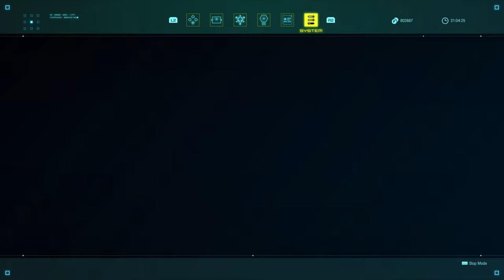Star Ocean: The Divine Force - PS4 gameplay part 16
The Aucerian king and Ger'rard, the new emperor of Vey'l, declare peace between their nations, and the war is brought to an end. While the people rejoice over the great news, Raymond reluctantly informs Laeticia and the others that their time together is at an end before returning to space. However, while waiting for the arrival of the Aldous aboard Marielle's ship the Akizuki, they are attacked by an unidentified Scorpium battleship. With the ship heavily damaged, Raymond escapes back down to the planet surface and regroups with Laeticia and her companions.

｢Timestamps｣
00:00:00 🎮 Game Start
00:06:10 🏜️ Vey'l Region (1/2)
00:19:04 🪱 BOSS: King Worm
00:21:15 🏜️ Vey'l Region (2/2)
00:25:10 🐲 BOSS: Undying Dragon
00:32:09 🏰 Imperial Capital
00:53:10 🌴 Nihlbeth
00:57:31 🗣️ Private Action: Truly?
01:02:35 📔 Descending Peace and Looming Threat (1/4)
01:07:50 📔 Descending Peace and Looming Threat (2/4)
01:14:51 🚀 Federation Vessel Akizuki
01:17:41 📔 Descending Peace and Looming Threat (3/4)
01:27:17 📔 Descending Peace and Looming Threat (4/4)